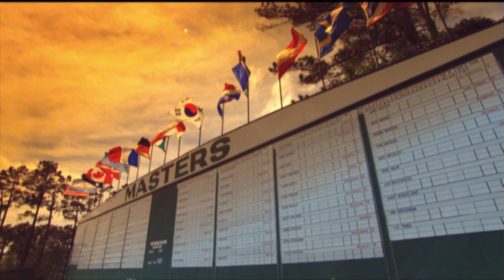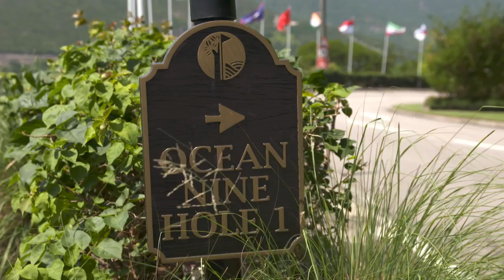Asia-pacific Amateur Championship 2015